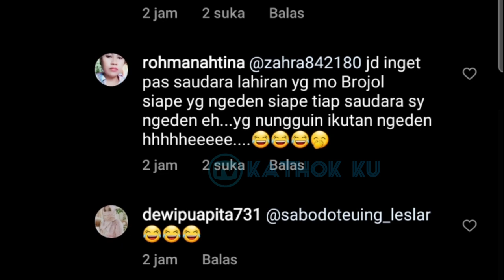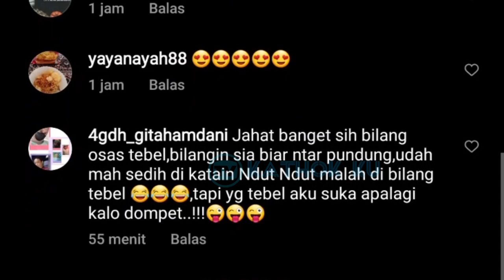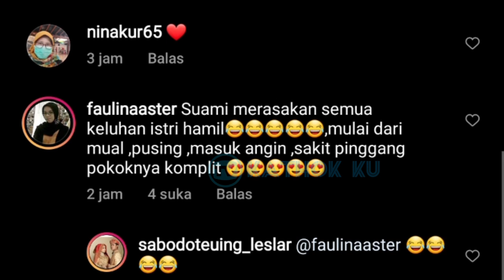Lesti TEMANi Billar Main Kuda2an❓ Liburan Leslar di Bandung Siang Ini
Jangan Lupa: _
Thankz!!..